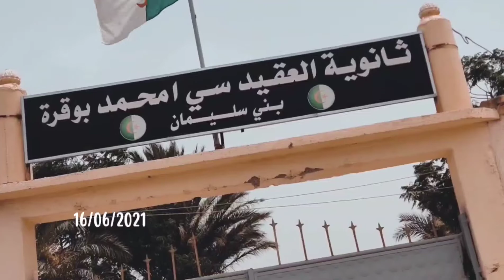The last day of our BEM exam 2021 - اليوم الأخير لإمتحان شهادة التعليم المتوسط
Learn English with safou family

   A special channel to teach English for children in a fun way, with the help of the twins, Safaa and Maraim ! Hope you like this little effort, so they need you to support their content because is meaningful and beautiful, Thank you ❤️

   Joined our family on YouTube by clicking Subscribe, activating the bell, if you liked the video click on Like and add a comment if you don't understand something or notice anything wrong: